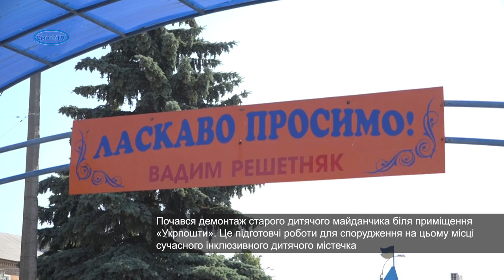У центрі Сміли готують місце під новий дитячий майданчик